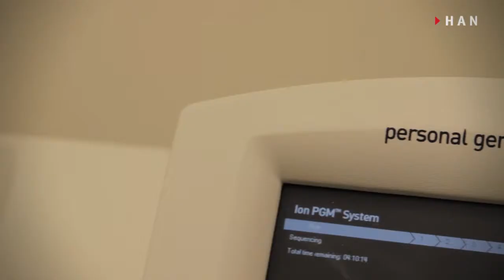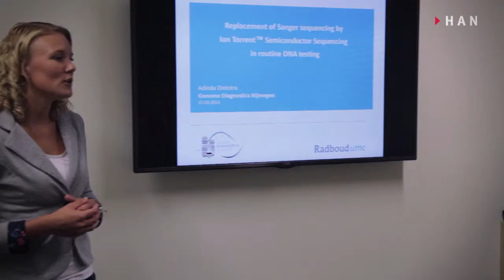Master Molecular Life Sciences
What makes the part time Masters course Molecular Life Sciences at the HAN so different from Masters courses at other universities? How will completing this program influence your career? What about the financial investment?
Adinda Diekstra shares her experiences.